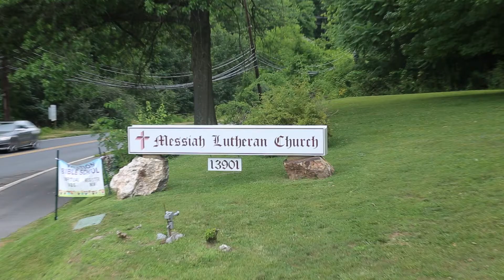Oct 18, 2020 Sermon "Recognize Who Cares For You"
Oct 18, 2020 Sermon "Recognize Who Cares For You" by Pastor R. Burk Hill to Messiah Lutheran Church, Germantown, MD.